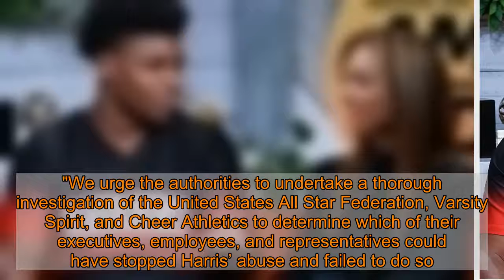‘Cheer’ coach Monica Aldama breaks her silence over Jerry Harris’ arrest: ‘Devastated’